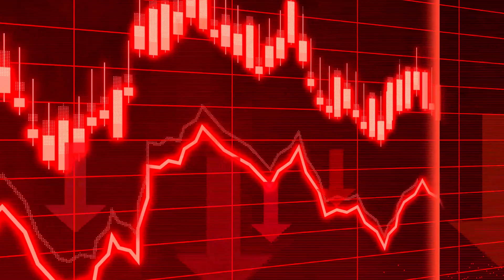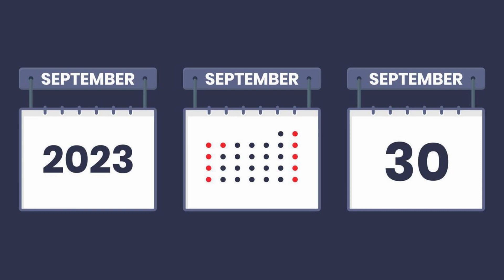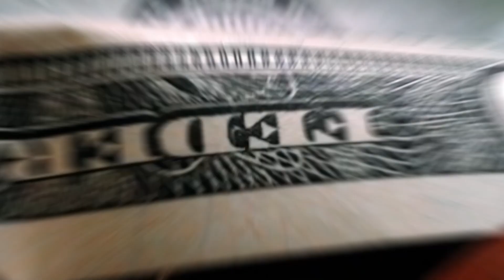Demonitization 2.0 Effects on India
Lessons from Notebandi 2.0 ...
In this video, Tanmay Zone delves into the topic of Demonetization in India, also known as Notebandi. He discusses the aftermath and consequences of the bold move taken by the government, as well as its impact on various sectors such as agriculture, real estate, and small businesses. With a blend of insightful analysis and data-driven presentation, this video offers a comprehensive understanding of Demonetization and its effects on the Indian economy. Whether you're interested in economics or simply want to be informed about a significant event in recent history, this video is a must-watch.